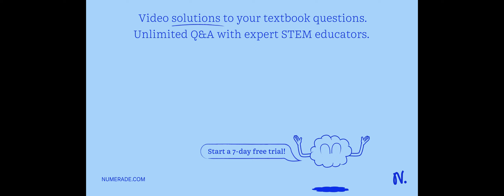What is the major product for the following reaction? Br NaOEt, EtOH heat